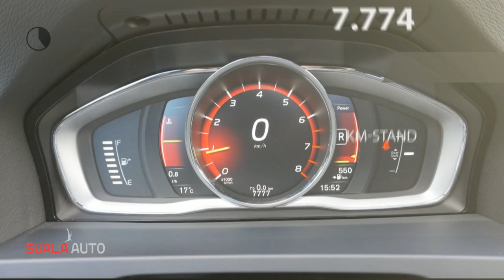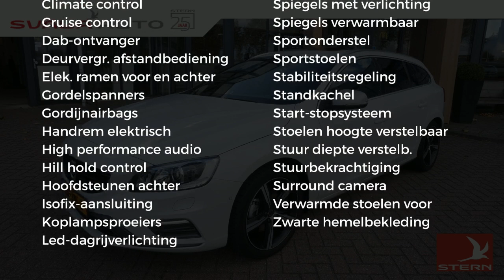Volvo V60 T4 190pk Business Sport Lux Scandinavian